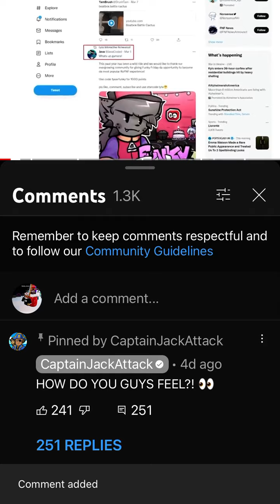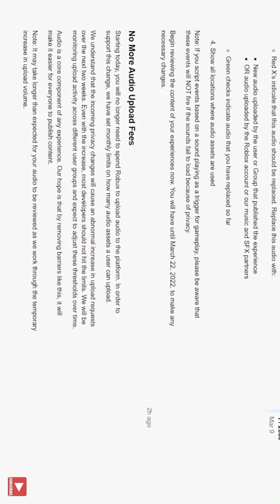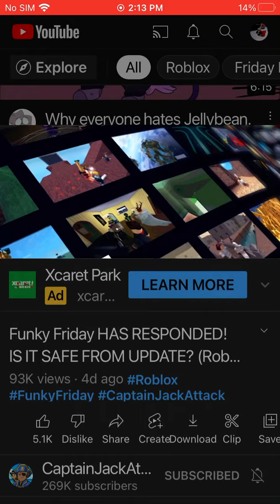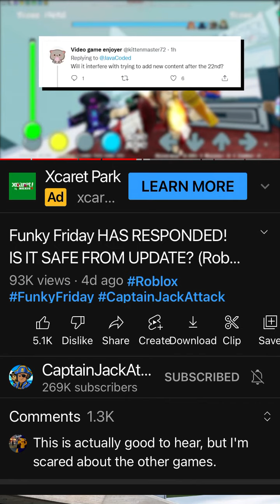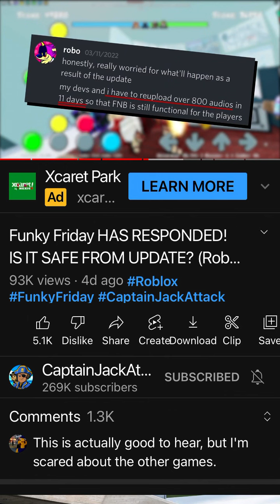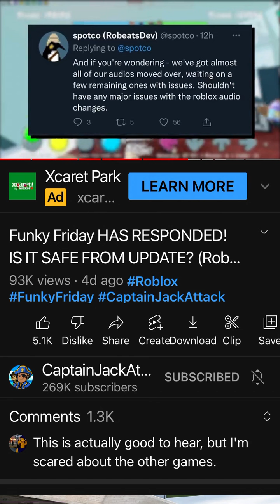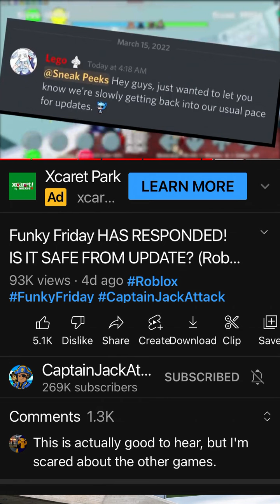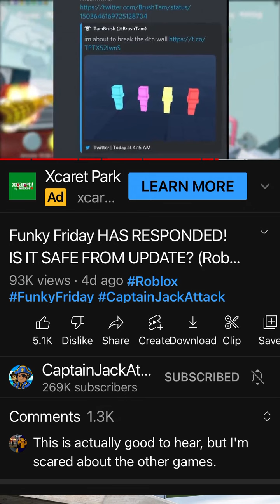Captain jack attack said we were safe Also this is not my video I’m just recording it